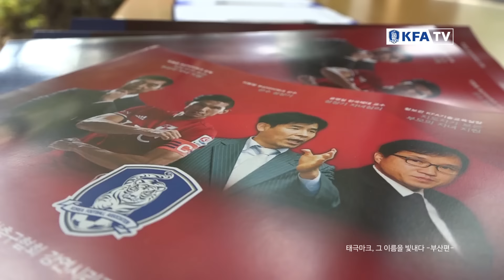축구선수 부모에게 꼭 필요한 '칭찬과 꾸중'의 기술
축구선수 부모를 대상으로 축구선수로 성장시키는 과정에서 부모에게 필요한 “대표선수 육성 교육” 토크쇼
[강연] 태극마크, 그 이름을 빛내다 -부산편-